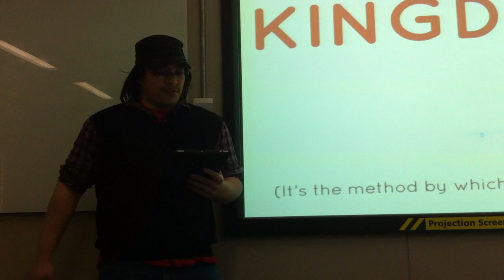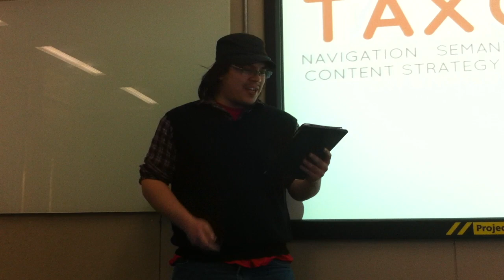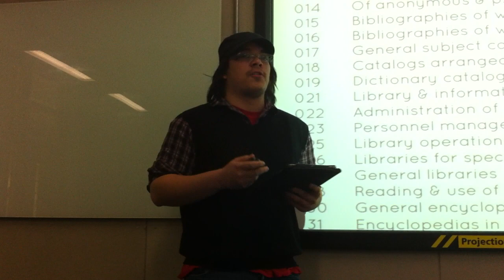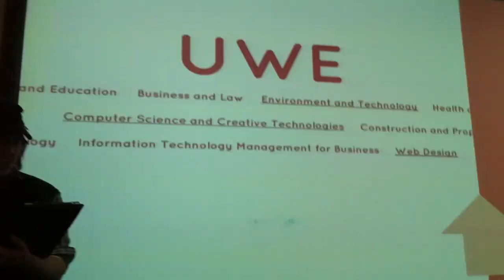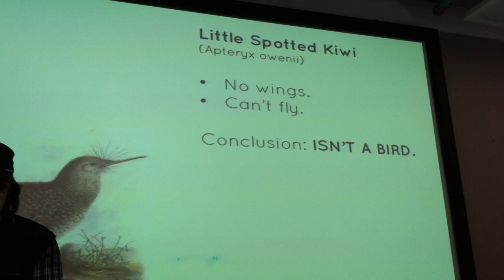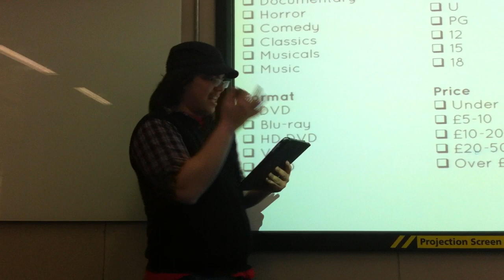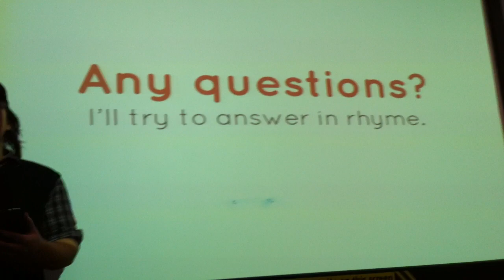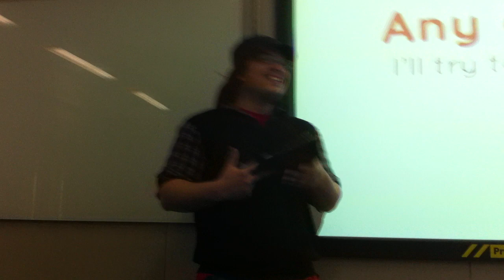Grey Hargreaves presents: the Taxonomy Rap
This crime against hip-hop actually compromises part of my university degree.

Filmed by Mark Smith (@mark_js on Twitter).